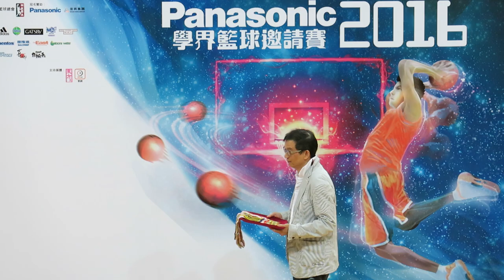Panasonic學界籃球邀請賽2016~女子冠軍~協恩